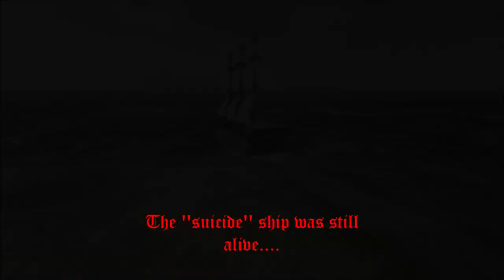[Atlas] - 2 more French & Ships harbour runs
It's just getting silly at this point.

Captain: Gremlin Senpai
Company: The Crimson Covenant.